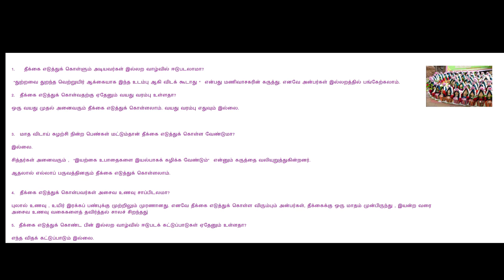திருவாசக தீக்கையின் அனுபவம் -13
திருவாசகத்   தீக்கை  குறித்து அன்பர்கள் மனதில் எழக் கூடிய சில  சந்தேகங்களுக்கான விளக்கம்.

1.   தீக்கை எடுத்துக் கொள்ளும் அடியவர்கள் இல்லற வாழ்வில் ஈடுபடலாமா?

 “துற்றவை துறந்த வெற்றுயிர் ஆக்கையாக இந்த உடம்பு ஆகி விடக் கூடாது “  என்பது மணிவாசகரின் கருத்து. எனவே அன்பர்கள் இல்லறத்தில் பங்கேற்கலாம்.

2. தீக்கை எடுத்துக் கொள்வதற்கு ஏதேனும் வயது வரம்பு உள்ளதா?

ஒரு வயது முதல் அனைவரும் தீக்கை எடுத்துக் கொள்ளலாம். வயது வரம்பு எதுவும் இல்லை.

3. மாத விடாய் சுழற்சி நின்ற பெண்கள் மட்டும்தான் தீக்கை எடுத்துக் கொள்ள வேண்டுமா?

இல்லை.

சித்தர்கள் அனைவரும் ,  “இயற்கை உபாதைகளை இயல்பாகக் கழிக்க வேண்டும்”  என்னும் கருத்தை வலியுறுத்துகின்றனர்.

ஆதலால் எல்லாப் பருவத்தினரும் தீக்கை எடுத்துக் கொள்ளலாம்.

4. தீக்கை எடுத்துக் கொள்பவர்கள் அசைவ உணவு சாப்பிடலமா?

புலால் உணவு , உயிர் இரக்கப் பண்புக்கு முற்றிலும் முரணானது. எனவே தீக்கை எடுத்துக் கொள்ள விரும்பும் அன்பர்கள், தீக்கைக்கு ஒரு மாதம் முன்பிருந்து , இயன்ற வரை அசைவ உணவு வகைகளைத் தவிர்த்தல் சாலச் சிறந்தது்

5.  தீக்கை எடுத்துக் கொண்ட பின் இல்லற வாழ்வில் ஈடுபடக் கட்டுப்பாடுகள் ஏதேனும் உள்ளதா?

எந்த விதக் கட்டுப்பாடும் இல்லை

நிகழ்ச்சி நிரல்

சித்திரை 17  ,  ஞாயிறு     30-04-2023  -  திருவாசகத்  தீக்கை .

சித்திரை 18  ,  திங்கள்         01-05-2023   -   அன்னைக்கு பாத பூஜை .

இடம்

செல்வ கணபதி தவச் சாலை , சின்னக் காடு தோட்டம் , காசிதர்மம் , தென்காசி மாவட்டம்
தீக்கை எடுத்துக் கொள்ள விரும்புபவர்கள், கீழ்க்கண்ட அன்பர்களைத் தொடர்பு கொண்டு,  10/.04/2023 தேதிக்கு முன்னராகப்  பெயரைப் பதிவு செய்து கொள்ளும்படி பணிவுடன் வேண்டிக்  கொள்கிறோம் .

ஒரு கும்பத்திற்கு ஒருவர்தான் தீக்கை பெற முடியும். மற்ற குடும்பத்து உறுப்பினர்கள் , பார்வையாளர் ஆகக் கலந்து கொள்ளலாம். இதைக் கருத்தில் கொண்டு பெயர்ப் பதிவு செய்யவும்..

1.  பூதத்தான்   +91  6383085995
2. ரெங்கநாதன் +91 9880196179